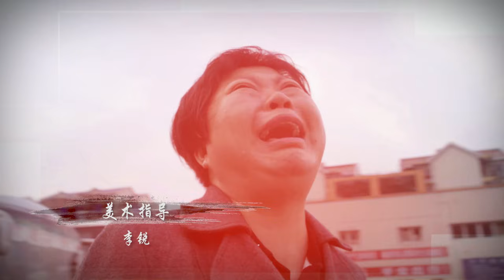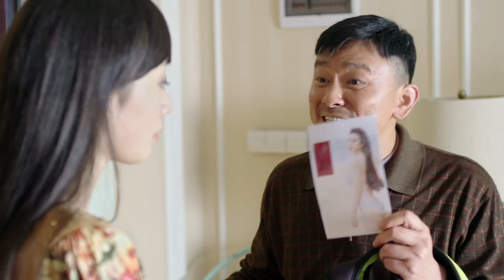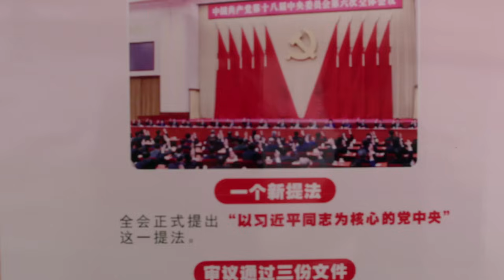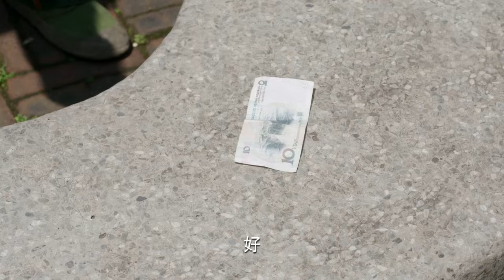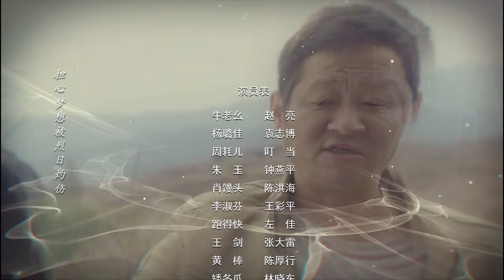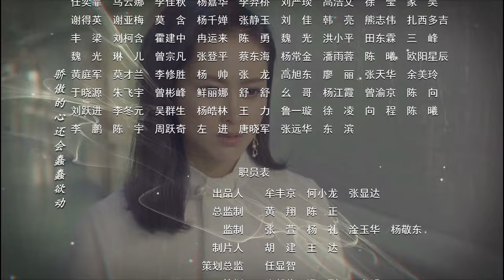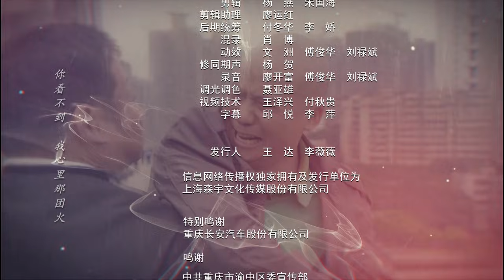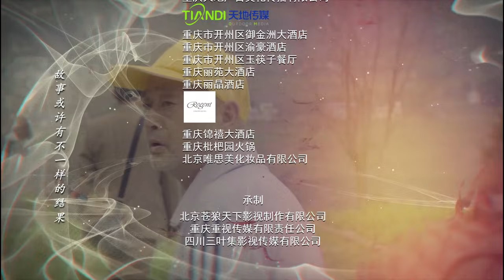《棒棒的幸福生活》08 | 农民小伙当棒棒闯荡致富路（赵亮、袁志博、叮当、钟燕萍）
棒棒的幸福生活 / 嗨棒棒
导演: 欧阳奋强
编剧: 欧阳奋强
主演: 赵亮 / 袁志博 / 叮当 / 左佳

在城里长大的牛劲，大学毕业后不认同谨小慎微的父亲对自己循规蹈矩的人生安排，为了爱情回到家乡创业，父子关系一度决裂。但是由于牛劲的好高骛远，导致创业、初恋双双失败。关键时刻父亲牛大山变卖了棒棒公司，抵押了城里的房产和儿子一起扛下了债务。百般无奈下，牛劲跟着父亲一起回到城里当上了棒棒，偿还债务，并在这个过程中明白了父辈们靠着勤劳坚韧打拼幸福的棒棒精神，认识到了农民工作为城市过客的生活状态，他开始思考农村人的出路到底在哪里。最终，牛劲在火锅店老板娘余安安的帮助下走出了人生的低谷，再次回到了家乡铁山村，并一步步重拾乡亲的信任，带领着乡亲走上了共同致富的道路，也收获了自己的友谊和爱情。